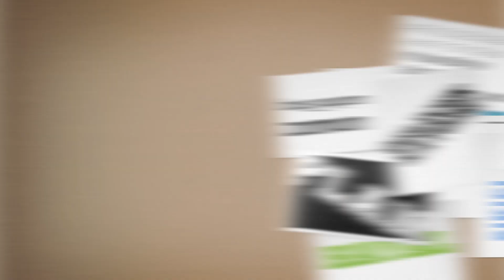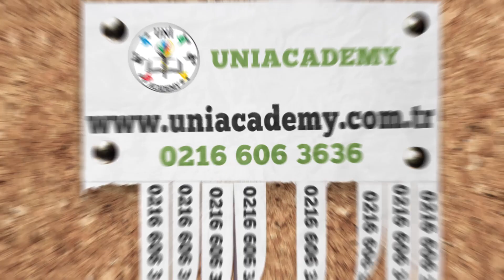Uniacademy'den Bu Eğitim Fırsatı Kaçmaz!